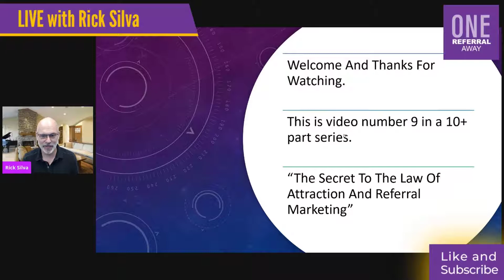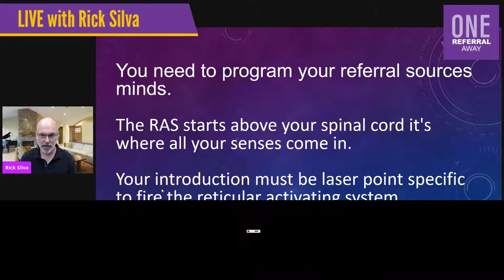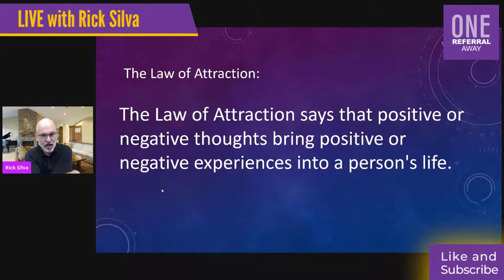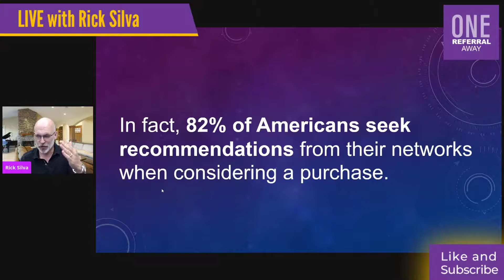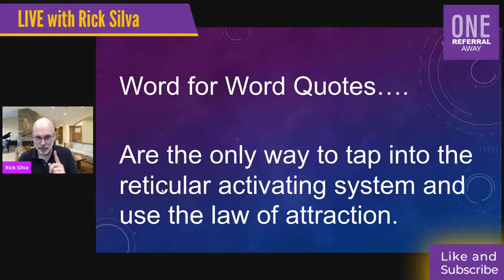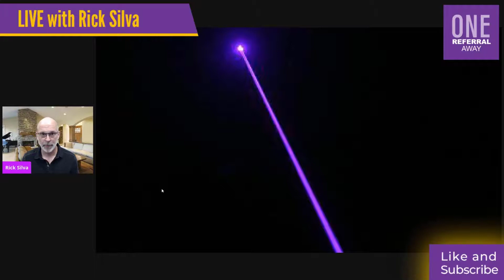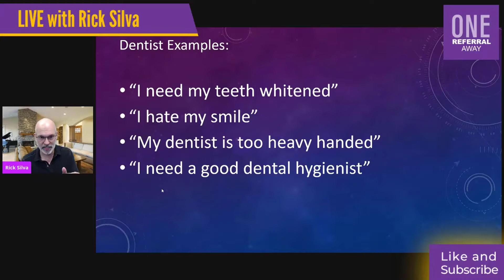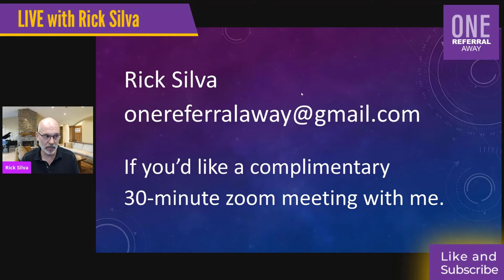Referral Networking - Attracting More Referrals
In this video Referral Networking - Attracting More Referrals I talk about how the law of attraction works and how you can teach other people to send you referrals. This is the most powerful and easiest way to improve your referral networking.

Are you frustrated because you don't know how to attract more referrals and you can't figure out what referral marketing truly is?

You're working your tail off trying to become a High producing professional.

You don't want to spend all your time cold calling, door knocking or chasing crappy leads around.

It's a waste of your time. It's a distraction. And you hate that you even have to even think about it!

Are you ready to have a 100% referral based practice and earn more while working less once and for all?

I knew this was problem that all aspiring High producing professionals faced.

So I asked myself, “What can I do about it?”

Well, I tried a bunch of things. Most of them failed miserably.

But then I figured it out!

To get to the heart of the problem I was trying to solve, I asked myself these questions:

• How do I attract more referrals
• How do I get more people to send me referrals?
• My business is way to inconsistent
• I need to make more money

I was just wondering if you were dealing with these same challenges?

It only took me 10 years to figure it out LOL

In this video The Secret To The Law Of Attraction And Referral Marketing I show you exactly what to do so you can...
• Use referral marketing to make more sales
• Use the Law of Attraction to attract more referrals
• Create and write more effective marketing materials
• Earn More referrals
• Make more money
• Work less and enjoy life more

If you want to use referral marketing to make more sales and use the Law of Attraction to attract more referrals...

Then I've got something you're gonna LOVE!

Watch the video right now!